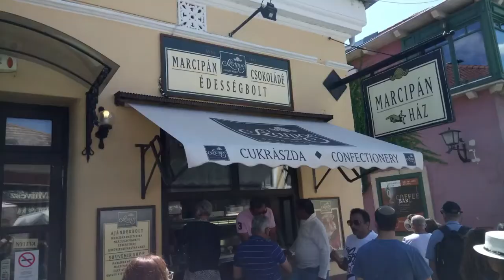Szentendre, Hungary. 2019.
Szentendre is a small beautiful town appox. 45 minutes drive from capital Budapest...This city is known for its marzipan museum and many others museums...The town was founded in the time by Serbian refugees and there are many artists who have settled there..Recommended..